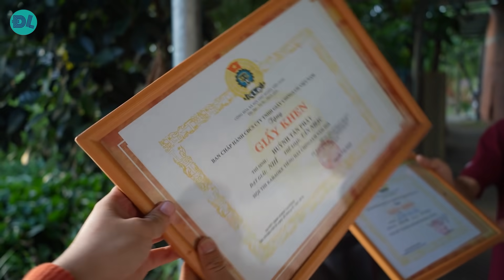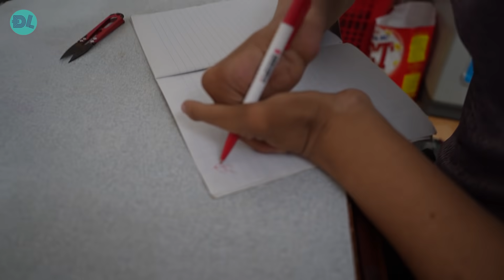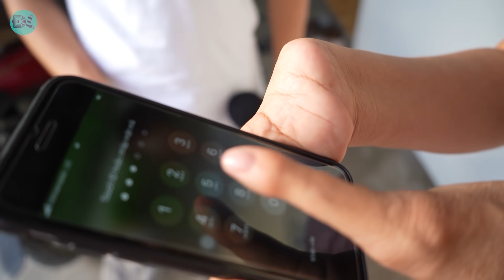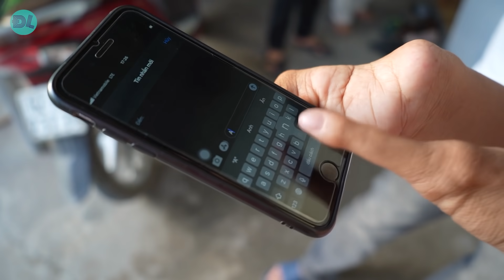Anh chàng đẹp trai có tay chân kỳ lạ II ĐỘC LẠ BÌNH DƯƠNG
🔴 ĐỘC LẠ BÌNH DƯƠNG là kênh của Đoàn Như Phú, Giám đốc Công ty Độc Lạ Việt Nam Chúng tôi tương tác với hàng triệu người bằng video nội dung độc lạ, với phong cách zui zẻ.  Khi xem kênh, hy vọng bạn cảm thấy thú vị, yêu đời, yêu người hơn.
DOC LA BINH DUONG is the channel of Doan Nhu Phu, Director of Extra Ordinary VietNam We interact with millions of people with unique content videos, funny style. When watching the channel, hope you feel interesting, love life, love people more.
  ĐĂNG KÝ - THEO DÕI kênh tại đây

🔴🔴 🔴 Nếu bạn đã đăng ký theo dõi Độc Lạ Bình Dương, Phú trân trọng mời bạn vào cộng đồng Những Người Bạn Zui Zẻ (NNBZZ). Đây là cộng đồng có đặc tính chung là zui zẻ, thích chuyện độc lạ, thích làm thiện nguyện, hỗ trợ nhau. NNBZZ chắc chắn đạt 1 triệu thành viên ! Tham gia cộng đồng tại đây
👉 👉👉 Bạn có thể động viên, hỗ trợ người làm kênh ĐỘC LẠ BÌNH DƯƠNG tại
Số Tài khoản: 10057897 Ngân hàng Á Châu (ACB) Phòng Giao Dịch Thủ Dầu Một, Bình Dương, Doan Nhu Phu
© Bản quyền thuộc về Như Phú chủ kênh ĐỘC LẠ BÌNH DƯƠNG
© Copyright by ĐỘC LẠ BÌNH DƯƠNG ☞ Do not Reup